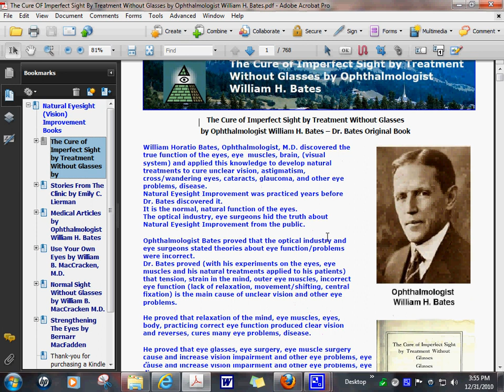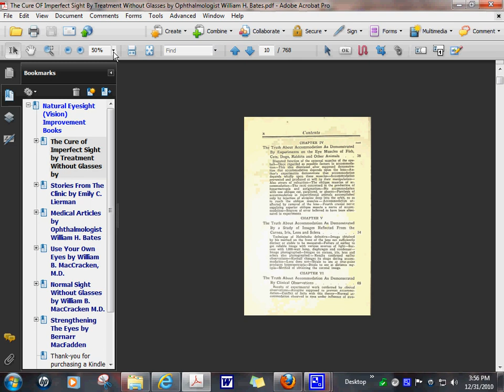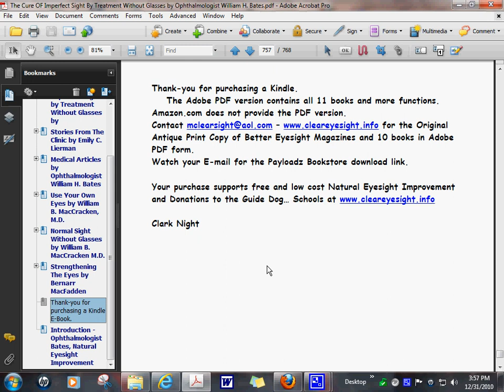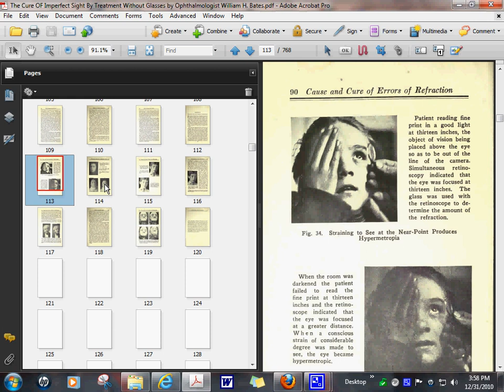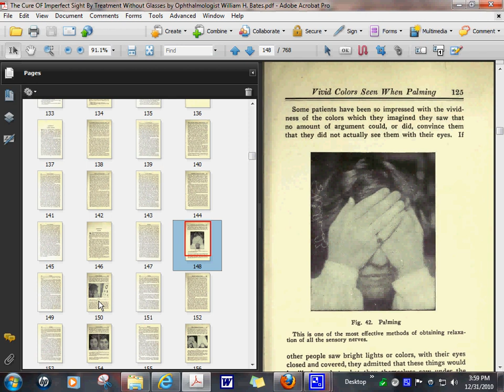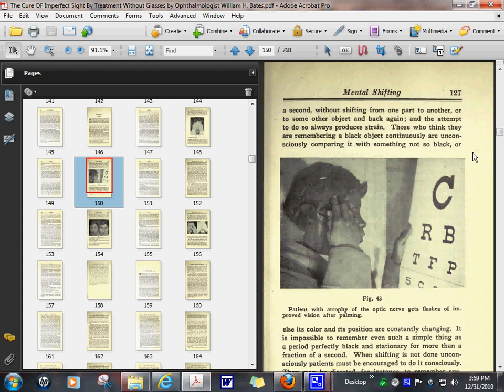The Cure Of Imperfect Sight By Treatment Without Glasses by Ophthalmologist William H. Bates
Natural Eyesight Improvement.

William Horatio Bates, Ophthalmologist discovered the true function of the eyes eyes, eye muscles, brain, (visual system) and applied this knowledge to develop natural treatments to cure unclear vision, astigmatism, crossed, wandering eyes, cataracts, glaucoma, and other eye conditions.

Natural Eyesight (Vision) Improvement was practiced years before Dr. Bates discovered it. It is the normal, natural function of the eyes. Dr. Bates proved that many of the eye doctors, surgeons stated theories about eye function, dysfunction are incorrect. Dr. Bates proved (with his experiments on the eyes, eye muscles, nerves and his natural treatments applied to himself and his patients) that tension, strain in the mind, outer, inner eye muscles, incorrect eye function (lack of: relaxation, shifting, central fixation...) is the main cause of unclear vision and other eye problems. He proved that relaxation of the mind, eye muscles, eyes, body, practicing correct eye function produced a normal healthy eye shape, correct focus of light
rays in the eyes, clear vision and reverses, cures many other eye problems. He proved that eyeglasses, unnecessary eye, eye muscle surgery cause and increase
vision impairment, other eye problems, eye disease.
Dr. Bates discovered Natural Eyesight Improvement, 'The Bates Method'and devoted his life to curing unclear vision and other eye conditions withouteyeglasses, surgery, drugs.

Read the directions, disclaimer on the Authors YouTube Channel and website FIRST before practicing any eyesight improvement method. Do not practice with contact lenses. Do not practice if you have had cornea laser or any eye surgeries including cataract surgery with an eyeglass prescription replacement lens implanted in the eye. Check with your eye doctor first and read the directions, explanation on the website. The eye that has been altered by surgery may not function correct with practice of Natural Eyesight Improvement. Surgery and natural methods can conflict, impair each others function. The Author does not claim to be an eye doctor, optician, medical doctor.
Always get an eye exam by an Ophthalmologist to check the health, state of the eyes, vision.